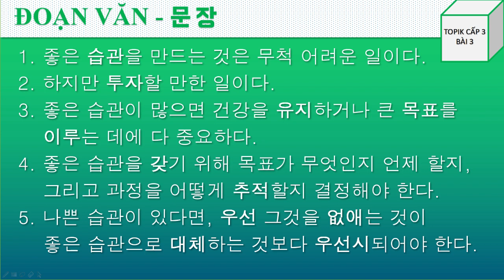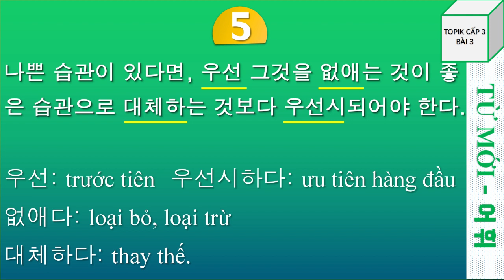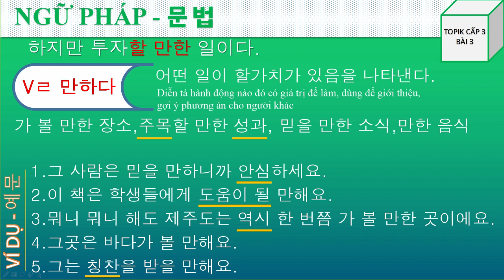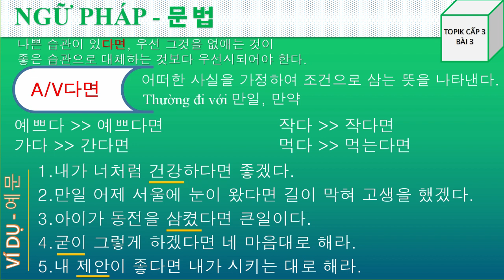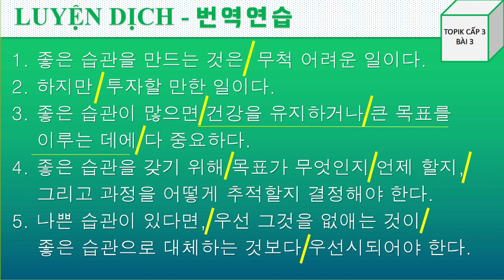HỌC TIẾNG HÀN - TOPIK CẤP 3-LUYỆN DỊCH-BÀI 3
토픽 3급-LUYỆN DỊCH-BÀI 3:
좋은 습관을 만드는 것은 무척 어려운 일이다. 하지만 투자할 만한 일이다. 좋은 습관이 많으면 건강을 유지하거나 큰 목표를 이루는데 다 중요하다. 좋은 습관을 갖기 위해 필요한 것은 목표가 무엇인지 언제  할지, 그리고 과정을 어떻게 추적할지 결정해야 한다. 나쁜 습관이 있다면, 우선 그것을 없애는 것이 좋은 습관으로 대체하는 것보다 우선시되어야 한다.
1. Vㄹ 만하다
2. A/V다면